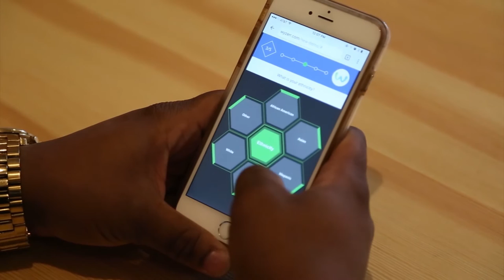Wyzerr Engages Customers with Game-Like Surveys